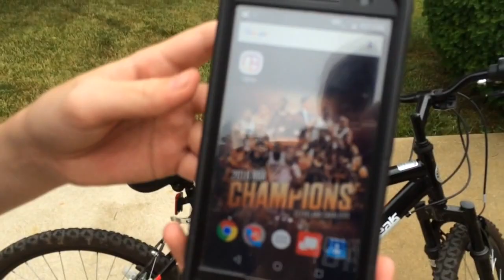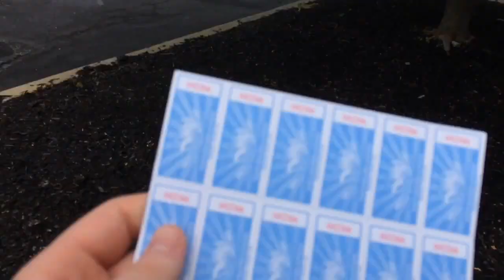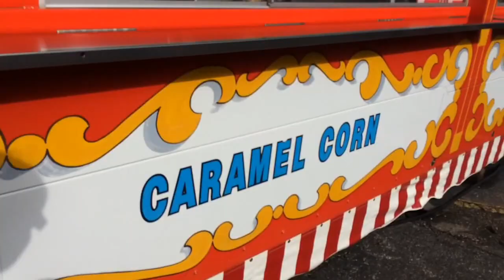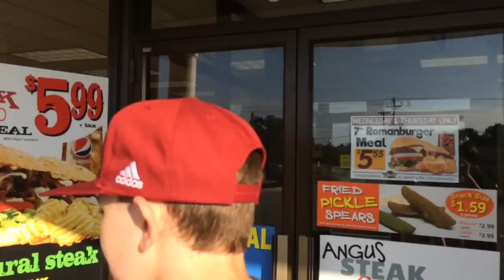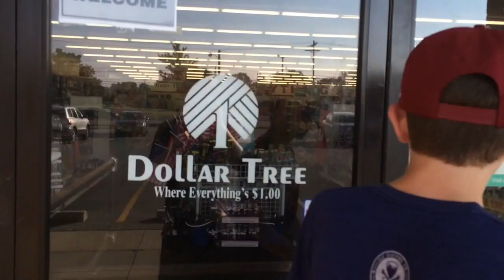OVERCOME YOUR FEARS!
Filmed on 6/23/16. Me & my friend Jared go to the fair to ride some rides, help Jared overcome his fear of one of the rides, have a funnel cake, & things like that.